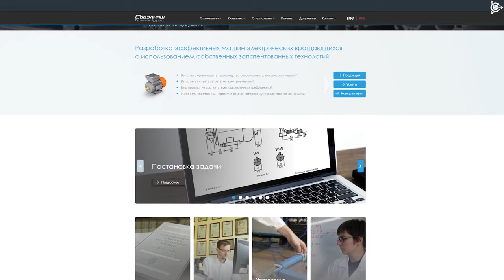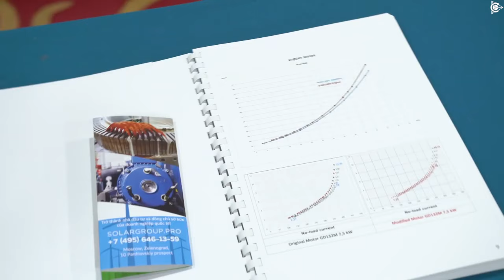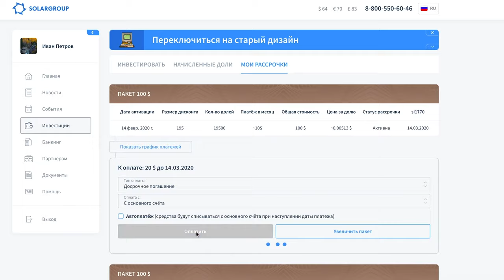Как продвинулся проект «Двигатели Дуюнова» на 12 инвестиционном этапе?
Сегодня, 31 марта — последний день 12 этапа.
1 апреля начнется новый 13-й этап развития проекта.

Александр Сударев подвел итоги и вспомнил ключевые события последних трех месяцев. Смотрите видеодайджест!

Первая партия двигателей

Не прошло и трех лет со старта проекта, а первые моторы со «Славянкой» разработки и производства «СовЭлМаш» выпущены, как и обещал Дмитрий Дуюнов. 23 марта тяговые моторы 100-го габарита класса защиты IP65 отгрузили на крупное российское промышленное предприятие. Событие историческое не только для проекта: это первые в мире двигатели с совмещенными обмотками, не модернизированные, а разработанные с нуля. А значит, с их характеристиками, энергоэффективностью не сравнится ни один аналог.
Вскоре моторы станут доступны к заказу на сайте компании «СовЭлМаш».

Госэкспертиза

12-й этап стартовал накануне 2020-го года. И в этот же день на государственную экспертизу был отправлен архитектурно-строительный проект инновационного центра «СовЭлМаш». Госэкспертиза — процесс небыстрый, он продолжается в течение нескольких месяцев. Специалисты тщательно проверяют все детали проекта, оставляют рекомендации, сотрудники «СовЭлМаш» исправляют недочеты. После полного и успешного прохождения проверки начнется строительство инжинирингового центра.

Национальные представительства

На 12 этапе национальные представительства открылись в Хорватии и Сенегале.
Проект наращивает популярность и увеличивает количество инвесторов по всему миру.
В цифрах это выглядит так:
9 стран — в них уже есть представительства проекта
2200 инвесторов — присоединились к проекту на 12 этапе
10% — прирост числа инвесторов с начала 2020 года
25 000 инвесторов — всего в проекте.

Первый зарубежный офис

Компания SOLARGROUP открыла первый зарубежный офис во Вьетнаме, третьей стране в мире по количеству инвесторов в проект «Двигатели Дуюнова».
Здесь на демонстрационном стенде представлены в работе двигатели Дуюнова DA-90S и DA-100S, модернизированные по технологии «Славянка» и выпускаемые серийно на предприятии ASPP Weihai в Китае.
Посетители офиса могут получить консультацию по проекту и деятельности SOLARGROUP, ознакомиться с документами: результатами испытаний технологии, патентами «АСиПП» и «СовЭлМаш».

Коронавирус

Пандемия коронавируса приостановила темпы расширения географии проекта. Все офлайн-мероприятия «Двигателей Дуюнова», запланированные в Латинской Америке, Европе и Азии были перенесены на неопределенный срок. Открытие национального представительства в Индонезии, которое мы даже не успели проанонсировать, также пришлось отложить.
Альтернатива живым мероприятиям — вебинары о проекте. Они продолжают проводиться регулярно на различных языках.

Новый дизайн личного кабинета

Личный кабинет изменился. Помимо обновления дизайна, улучшилась навигация и появились новые опции: двойной платеж и досрочное погашение рассрочки. Каждый инвестор может воспользоваться этими возможностями, чтобы увеличить свою выгоду и помочь проекту вовремя завершить финансирование.

Новый формат передачи «Экспертное время»

С нового года передача «Экспертное время» транслируется из новой студии «СовЭлМаш». Студию профессионально оборудовали, благодаря чему качество звука и картинки намного улучшилось. Новое помещение планируется использовать не только для прямых эфиров, но и для записи промо-роликов о двигателях.
Напомним, что передача «Экспертное время» выходит каждый четверг. Если Вы хотите узнать актуальные новости проекта, задать волнующий Вас вопрос Дмитрию Дуюнову и получить на него ответ — участвуйте в прямом эфире.

Напоминаем!
Инвестируйте в проект сегодня до 23:59 по московскому времени. Почему?

С 1 апреля снизится дисконт долей.
С 1 апреля в проекте перестанет фиксироваться курс доллара. Сейчас он стоит 73 рубля.

Не забывайте про акции, которые увеличивают выгоду от инвестирования.

В периоды экономического кризиса эксперты советуют не держать деньги в банках, где они могут обесцениться, а вкладывать средства в перспективные проекты. Об этом знают многие инвесторы, поэтому объем инвестиций в проект «Двигатели Дуюнова» на фоне кризиса не уменьшился.

Спасибо, что остаетесь в проекте «Двигатели Дуюнова» и помогаете нам развиваться!
Сделайте репост, если считаете, что 12 этап был успешным для проекта.